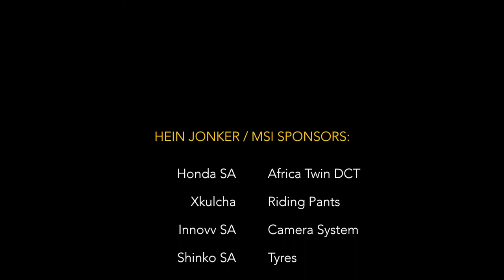Lockdown Episode 2 - My Motorcycle Pants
Join Hein in a series of videos, during the SA lockdown, covering his choice on personal riding gear.